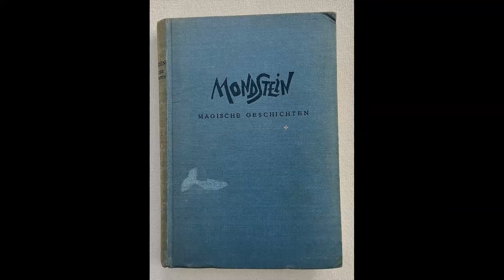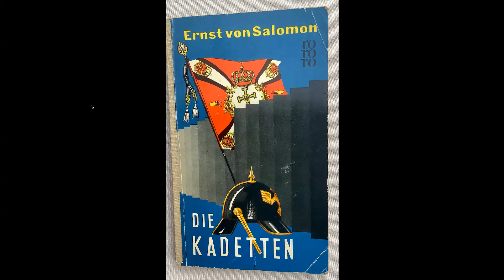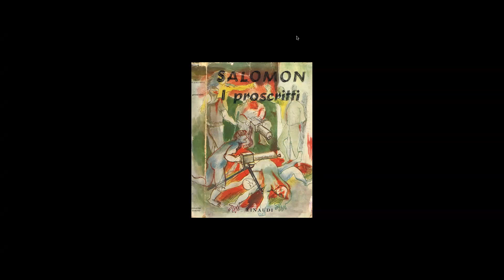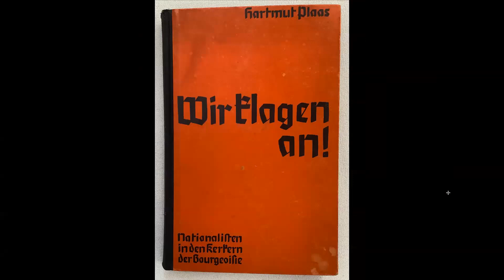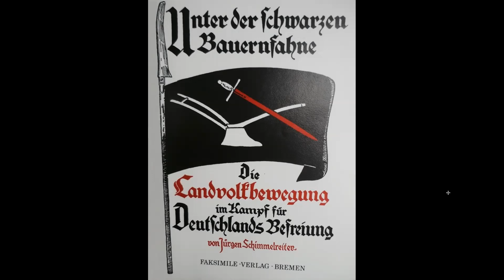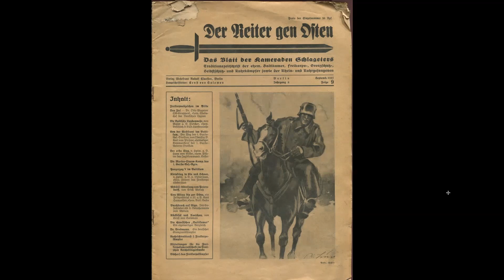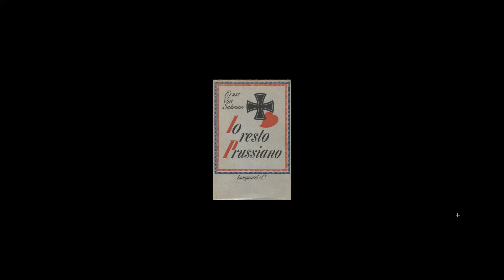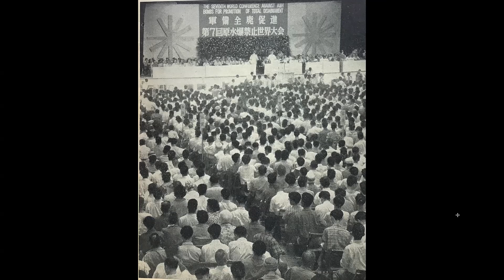Von Salomon e la Rivoluzione Conservatrice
PRESENTAZIONE DEL LIBRO CURATO DA Antonio Chimisso "I SOLDATI PERDUTI" OAKS EDIZIONI 22 CON DUE SAGGI INEDITI IN ITALIANO DI VON SALOMON SUI CORPI FRANCHI